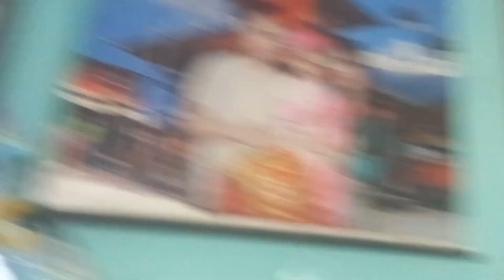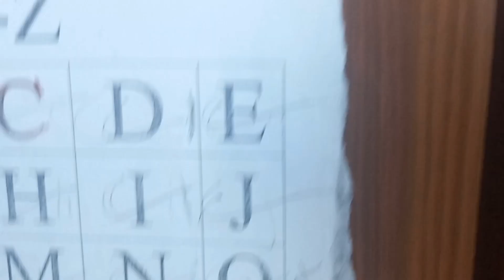aaśĥŕęę sęɗĥãìŋ | My ĥõľìɗãƴ pľãñ | ÃÃŞĤŔÈÉ VĽÕĞ | Aashree/ Aayushree/ Aavyan | My New vlog